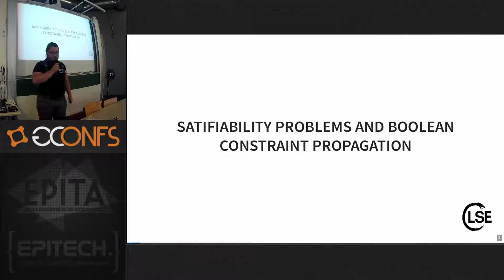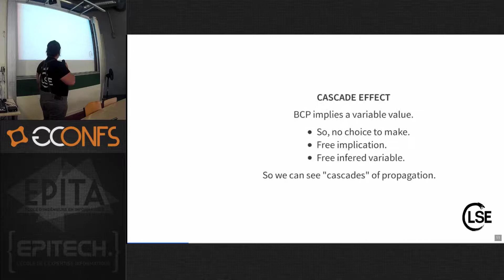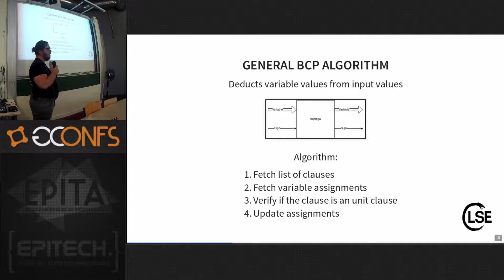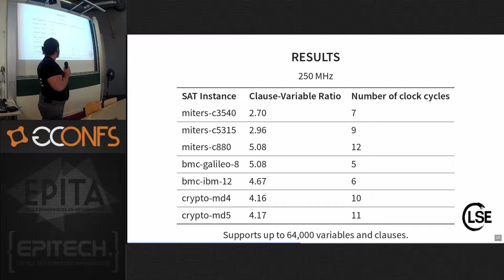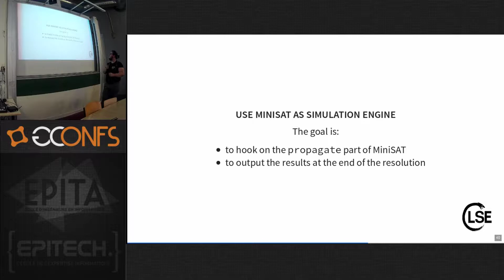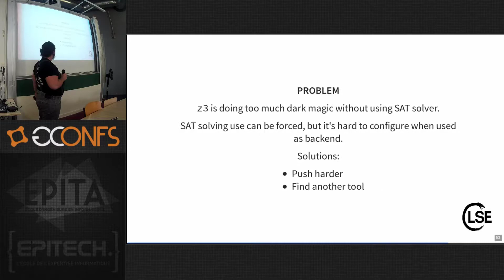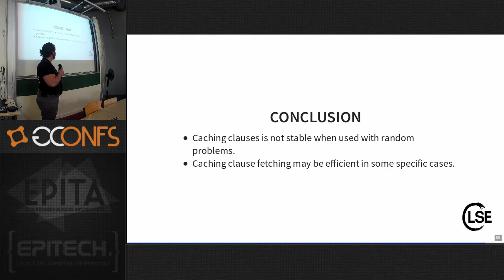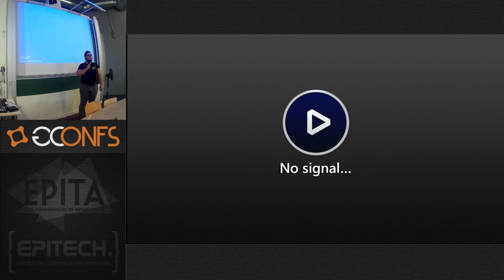Accelerate Boolean Constraint Propagation for SAT Solvers - Maxence Caron-Lasne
Boolean Satisfiability (or SAT) problem is the problem of finding if a set of Boolean values that satisfies a given Boolean formula exists. SAT, even if it is the first problem proven NP-complete, is used in fields like circuit design and automatic theorem proving. The algorithm used to solve SAT problems is arborescent but the most time consuming operation used in it, the Boolean Constraint Propagation (BCP), is a good target for hardware acceleration. Based on the work of John D. Davis, we will explore a BCP co-processor design for FPGA. We will also see some possible techniques to improve this design: Content Addressable Memory (CAM) and caching.